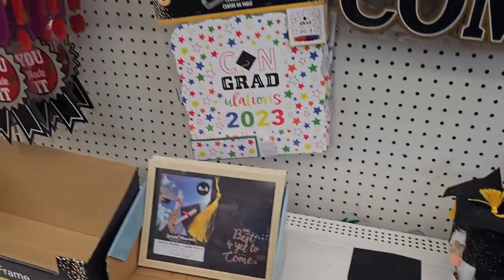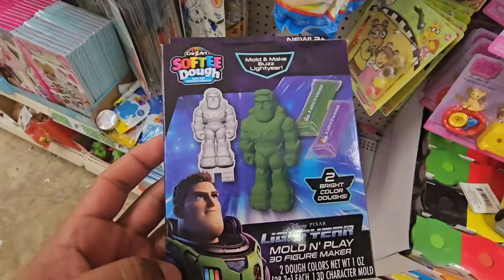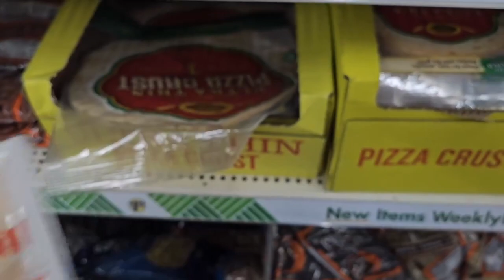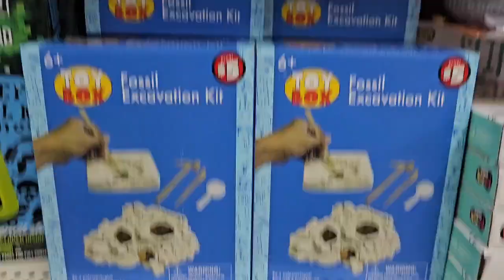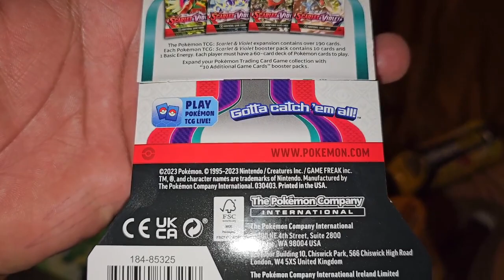TODO A 1 DOLLAR ? LOS MEJORES PRODUCTOS!